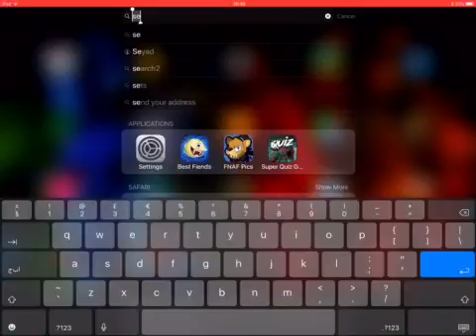Playing jail brake as a police for the first time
I play roblox games because roblox is my fav video game